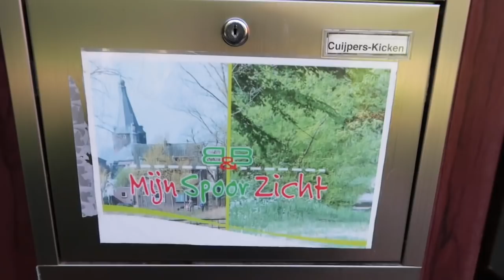Random vlog 432!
This video is about Random vlog 432!